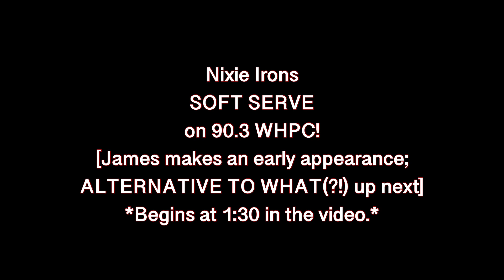James “X” Erxleben’s SPECIAL EDITION of Grey Wilson’s ALTERNATIVE TO WHAT?! (FULL SHOW) [Timestamps]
TIMESTAMPS:

0:00 - James invades SOFT SERVE with Nixie Irons
1:30 - ALTERNATIVE TO WHAT(?!) Begins!
1:46 - Now Playing: “Eyes Without A Face” by Billy Idol
6:34 - 1. Grey Wilson in England with Theo & The London Outfit
8:11 - Now Playing: “High Fidelity” by Theo & The London Outfit
11:25 - Now Playing: “The One” by The Lemon Twigs
13:44 - 2. The Lemon Twigs and their latest album, “A Dream Is All We Know”
15:19  - Now Playing: “A Dream Is All I Know” by The Lemon Twigs
19:22 - Now Playing: “Romantic Dreams” by Deftones
23:55 - 3. Deftones + my earliest experience with their music (2002 Funimation Dub of Dragon Ball Z: Cooler’s Revenge)
25:37 - Now Playing: “Change (In The House Of Flies)” by Deftones
30:45 - Now Playing: “Hold the Line” by Toto
34:39 - 4. Toto + Fun Facts about Joseph Williams
36:15 - Now Playing: “Africa” by Toto
40:40 - Now Playing: “Let Me Lead the Way” by North American Pandas
44:10 - 5. A Special Thanks to Grey Wilson + Reflecting on the Progress of North American Pandas
46:17  - Now Playing: “Fever Dream” by North American Pandas
50:01 - Now Playing: “Hey Jealousy” by Gin Blossoms
53:44 - 6. Finalé: THANKS for LISTENING! Summary + BIG THANKS to Grey Wilson
55:41 - Now Playing: “Closing Time” by Semisonic

Be sure to listen to 90.3 WHPC!